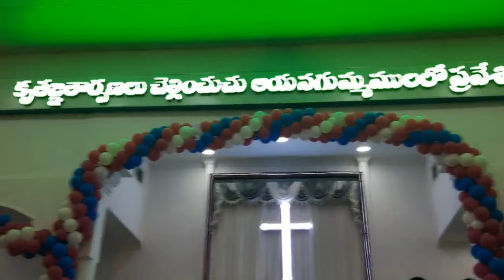ఇన్నేళ్ళు ఇలలో-innellu ilalo Unnamu manamu-ఇన్నే ళ్లు ఇలలో ఉన్నాము మనము-innellu ilalo Unnamu manamu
PADS : GADIDESI SIMMONS CHINNI

KEYBOARD: GADIDESI SRAVANTH BABLU

CSI CHRIST CHURCH BHADRACHALAM